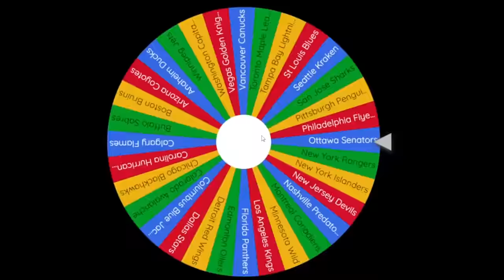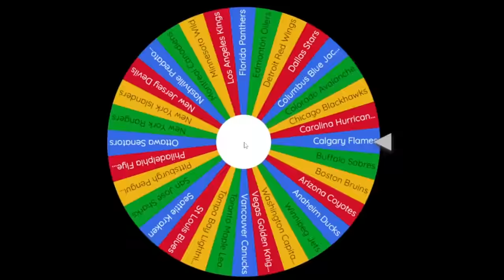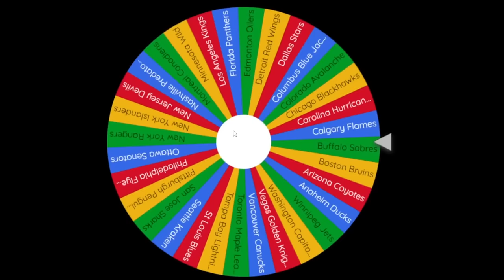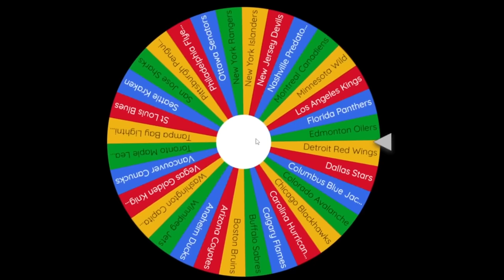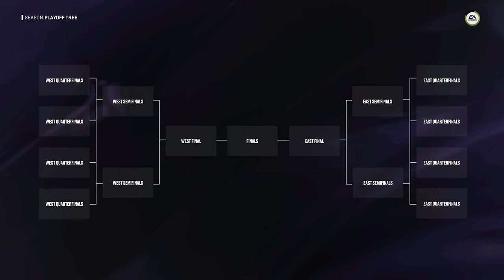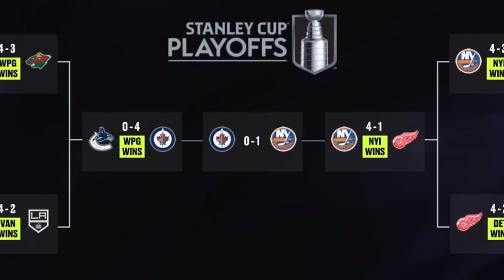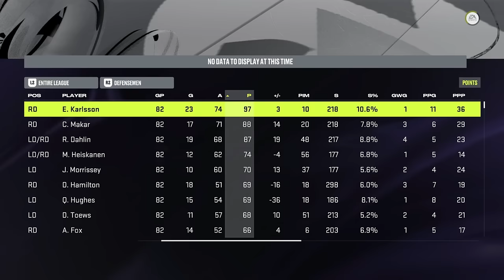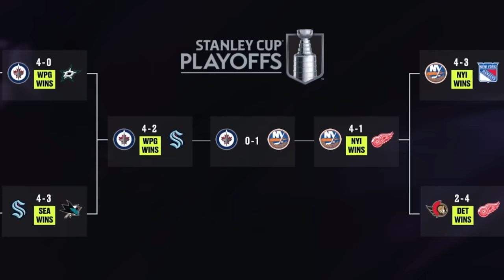The NHL But I Traded Every Team's Best Player